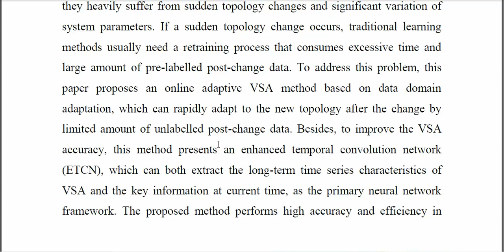Data Domain Adaptation for Voltage Stability Evaluation Considering Topology Changes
IEEE PROJECTS 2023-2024 TITLE LIST
From Our Title List the Cost will be,
Python=4500/-
Mininet=5000/-
Dot Net Project =2500/-
Java Project=2500/-

Support Including Packages
* Complete Source Code
* Complete Documentation
* Complete Presentation Slides
* Flow Diagram
* Database File
* Screenshots
* Execution Procedure
* Video Tutorials
* Supporting Softwares

Support Specialization
* 24/7 Support
* Ticketing System
* Voice Conference
* Video On Demand
* Remote Connectivity
* Document Customization